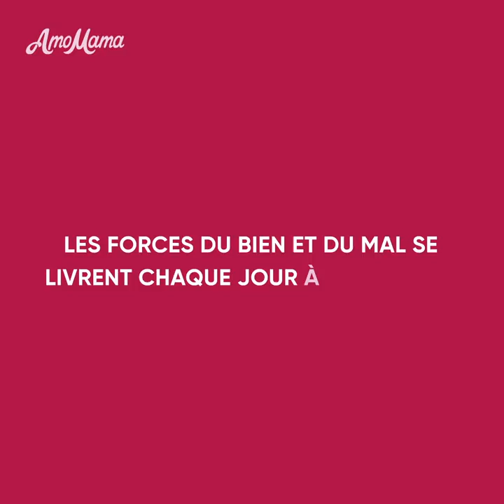J'AI EXPULSÉ Une Mendiante Avec Un Bébé Hors De Ma Maison Pour Sauver Ma VIE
Regardez cette animation de dessin animé pleine d'émotion pour voir comment j'ai expulsé une mendiante avec un bébé pour me sauver la vie.

Pourquoi l'Ange Noir est-il venu à elle ? Était-elle une mauvaise personne auparavant ?

Trouvera-t-elle quelqu'un qu'elle sacrifiera à sa place ? Cette personne méritera-t-elle une telle chose ?

Va-t-elle changer d'avis à la fin ? Ou essaiera-t-elle de sacrifier quelqu'un d'autre au lieu d'elle-même ?

Chapitres de la vidéo :
0:00 Ouverture
1:02 C'est le meilleur choix !
2:03 Mendiante au destin difficile.
4:18 La décision finale.